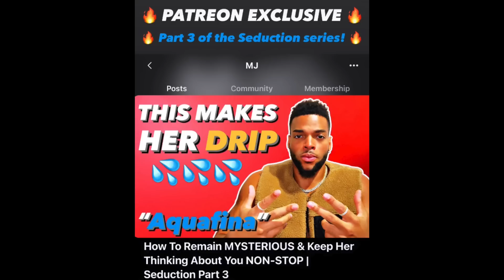Adam22 Gets CUCKED, Man Who SMASHED HIS WIFE Laughs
THIS IS WILD!